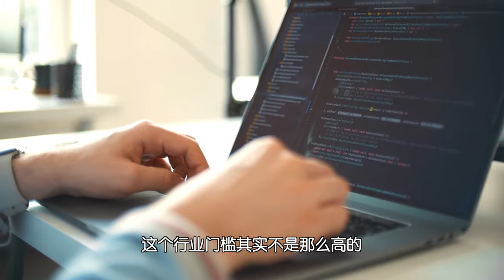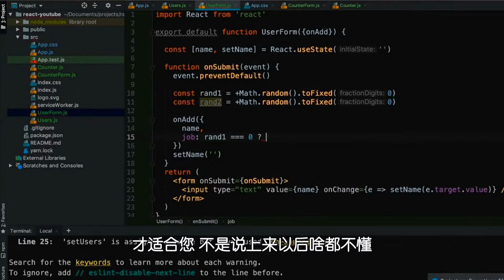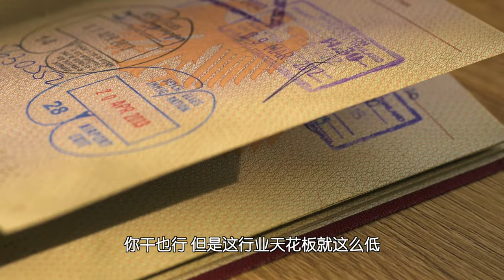在日本找工作难？实在不行就去这4个行业吧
Hello，我是一名位於日本的程序員。在日本工作和創業的經歷超過十年，現在經營一家日本的IT公司。
我將在這個頻道與大家分享有關日本留學、工作和生活的經驗和見解。希望大家喜歡我的內容，感謝你的關注！
微信：dreaMTank001